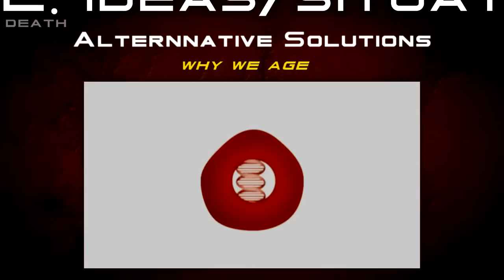TROM: [2](B) Death_(v)(3/4)